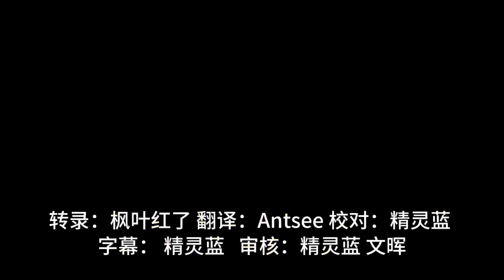秦城監獄 不管是警察，還有監管、檢察長什麼，都是咱的 爆料革命戰友， 這是肯定的。任何一個政治監獄最想看的、最了解的就是 爆料革命。郭文貴